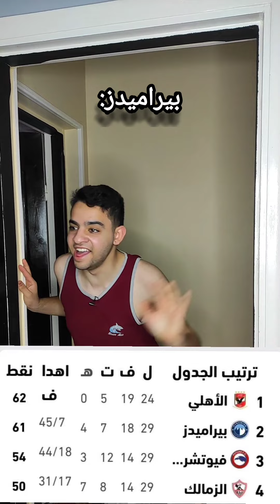الشناوي يغيب عن النهائي|تصريحات لاعبي الاهلي|بنزيما وفما حاجة|ترتيب الدوري المصري قبل ماتش الأهلي